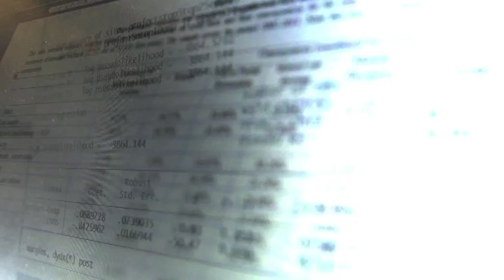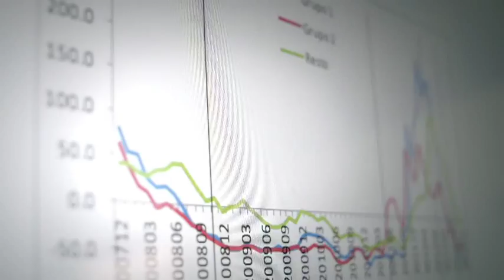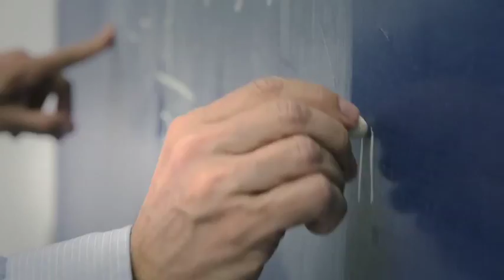Master of Science in Finance and Banking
The Master of Science in Finance and Banking is a programme taught in English, designed to provide students with the required knowledge and skills for decision-making in corporate finance, banking and regulatory finance, so as to ensure a successful career in corporate financial management or in the financial services industry.